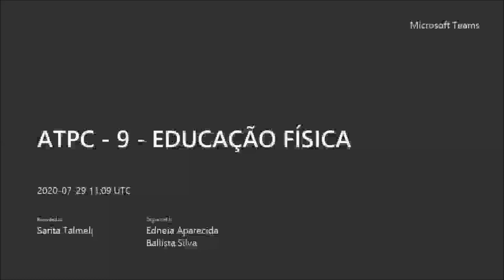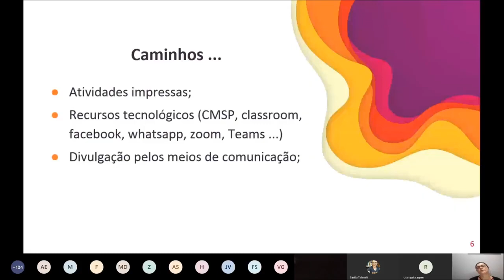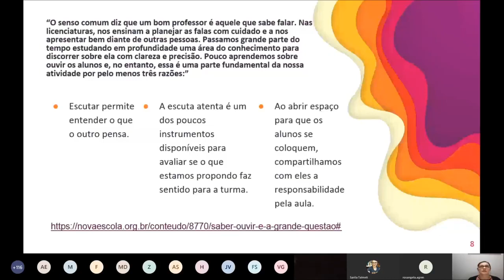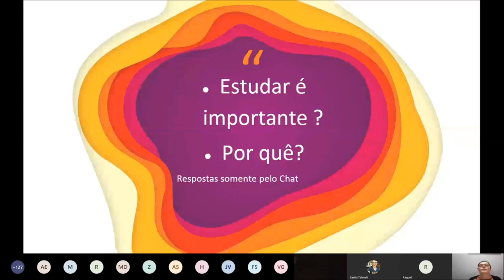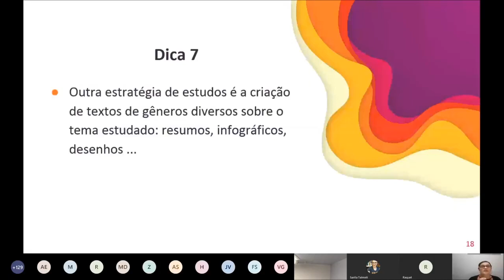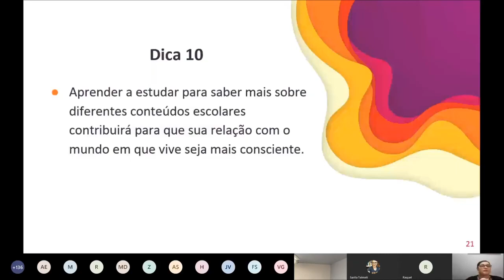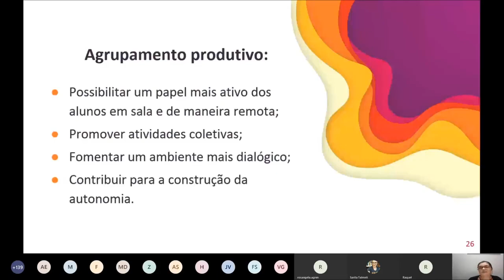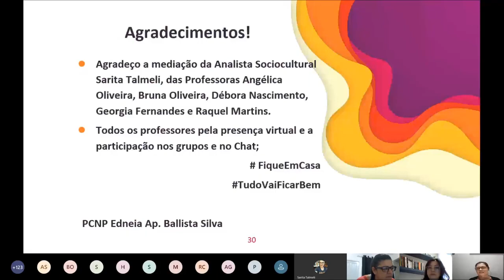ATPC Educação Física 29 07 2020